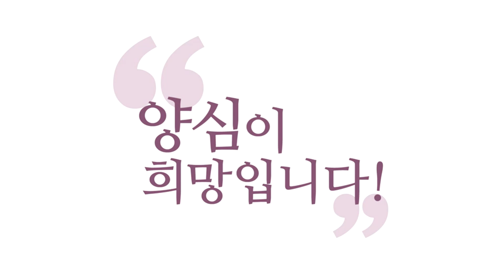[윤홍식의 자명 로드] 반푼이 도인의 주장: 노력하지 말라! (ENG SUB)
영어 번역 & 자막 : 단청

- 홍익학당 후원계좌 : 국민은행 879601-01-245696 (흥여회)